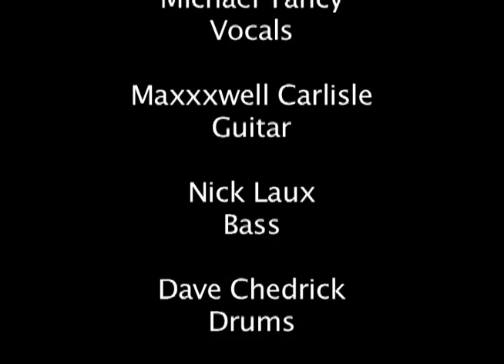Power Angel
Michael Yancy and The Maxxxwell Carlisle Band performing "Power Angel" at Nashville's Center Stage.